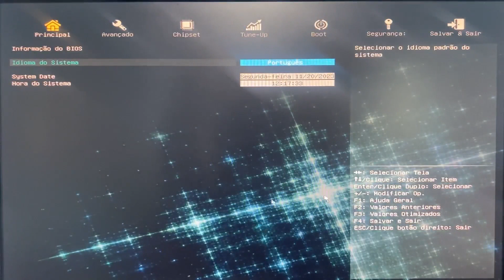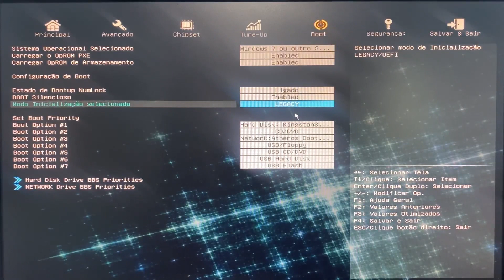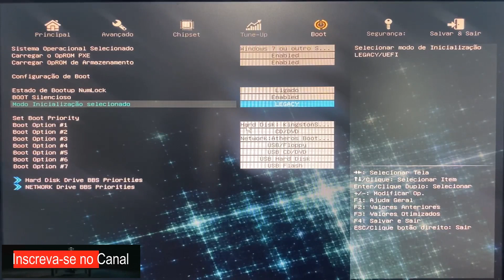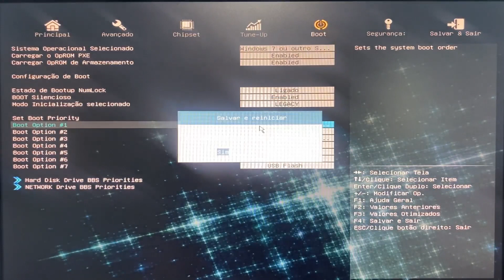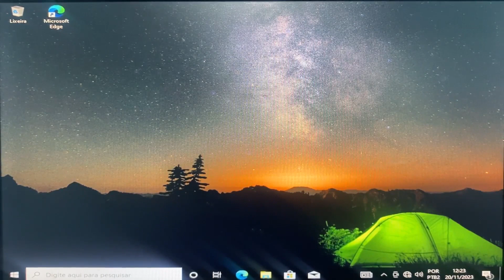Windows 10 não inicia e entra direto na tela da Bios, como Resolver?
TUTORIAL: Nesse vídeo eu vou ensinar como resolver o erro do Windows 10 que não inicia e entra direto na tela da bios. Esse erro pode ser de configuração ou erro da parte física do computador. Vamos passar alguns procedimentos básicos para ajudar a resolver o problema do seu pc.